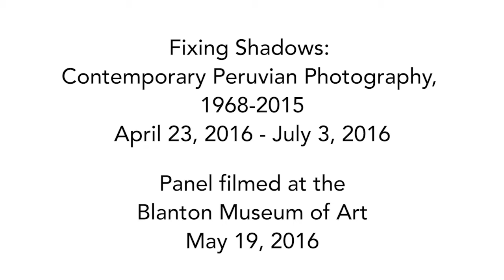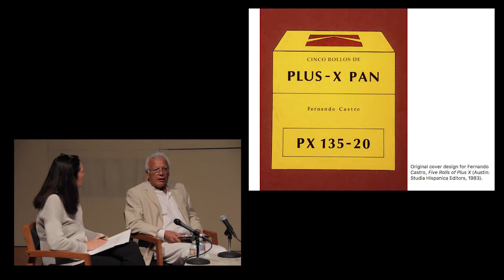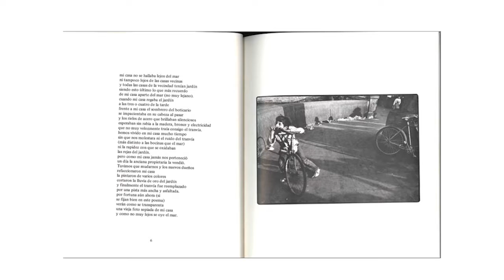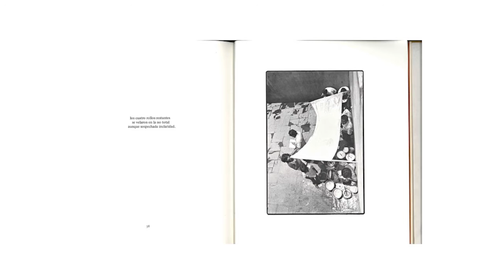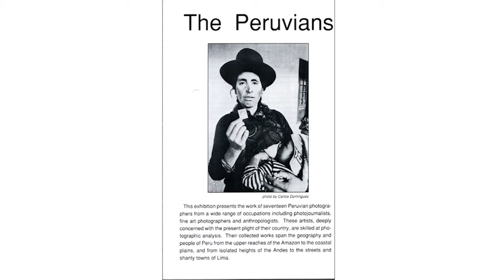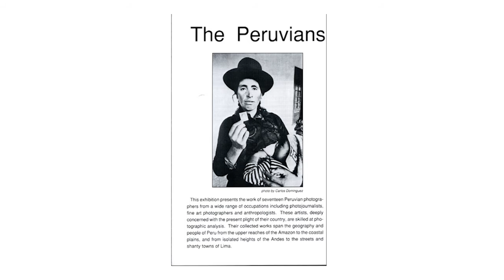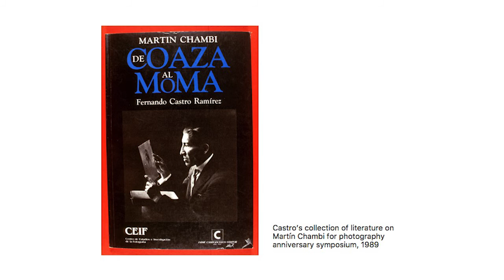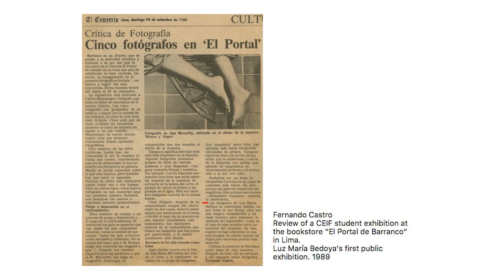Art This Week-At the Blanton Museum of Art-Fixing Shadows Panel Discussion-Part 1: Fernando Castro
Filmed May 19, 2016 at the Blanton Museum of Art
In conjunction with the exhibition, Fixing Shadows: Contemporary Peruvian Photography, 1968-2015, on view April 23, 2016-July 3, 2016
Artists:  Fernandro Castro, Luz Maria Bedoya, Pable Hare and Moderator: Curator of Latin American Art, Beverly Adams
In Part 1 of the Fixing Shadows panel, Fernando Castro talks about Peru in the 1970s, his own work, his time with Secuencia Photo-Galería, and his writings for Lima journals.